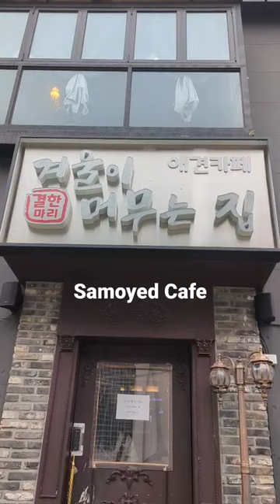First Time in Korea's Samoyed Cafe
I discovered a Samoyed Cafe while staying in Hondae. It was such an amazing experience. There were many Samoyeds. You can pet them, watch them do tricks, and take pictures with them. Fluffiness explosion.